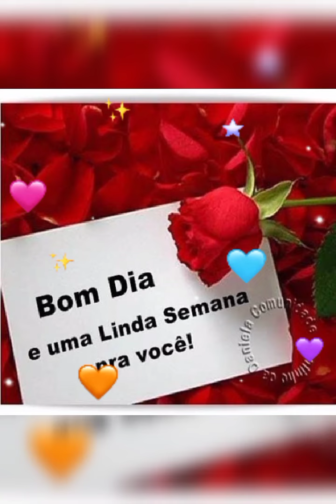Mensagem de Boam dia com louvor gospel vai acontecer um milagre @lourdes lisboa